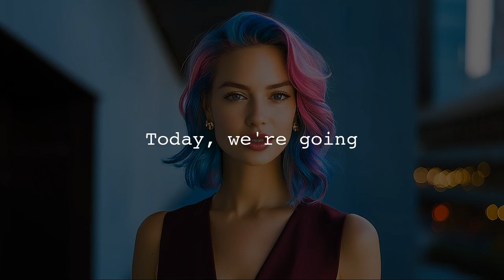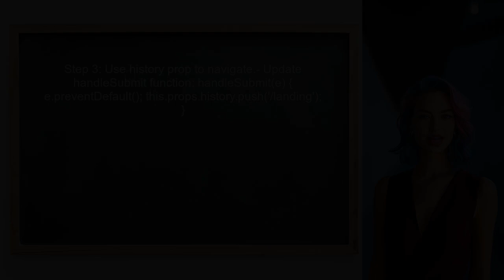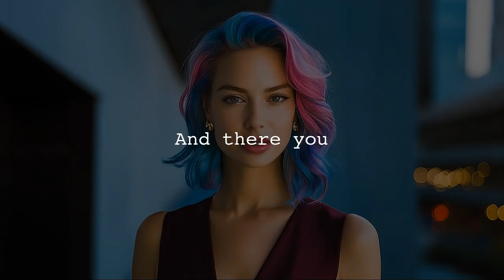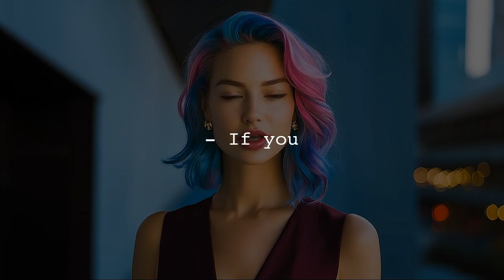How to Programmatically Navigate with HashRouter in React: A Step-by-Step Guide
In this video, we’ll explore the powerful capabilities of HashRouter in React, a popular library for building user interfaces. You'll learn how to programmatically navigate between different routes in your application, enhancing user experience and streamlining navigation. Join us as we break down the process step-by-step, making it easy for you to implement these techniques in your own projects!

Today's Topic: How to Programmatically Navigate with HashRouter in React: A Step-by-Step Guide

Related to: react, hashrouter, programmaticnavigation, reactrouter, step-by-stepguide, webdevelopment, front-enddevelopment, javascript, single-pageapplications,